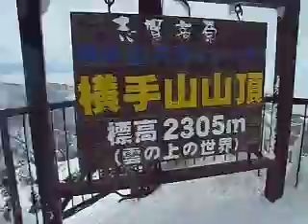横手山頂 100201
志賀高原の中で一番高いところにある横手山